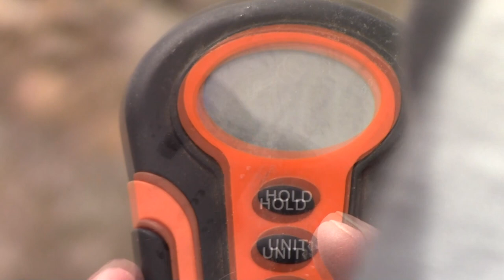Celebrating Sam Kovac's 9th Birthday Muddy River Style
Happy birthday Sam! I hope you has as wonderful as a time as we did! We are already looking forward to the next trip!

Muddy River Catfishing Guide Service